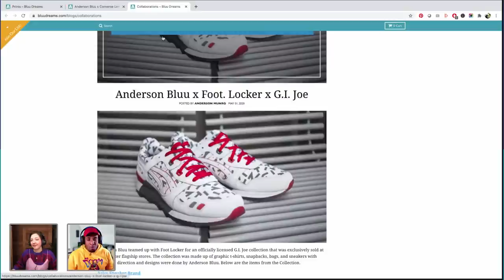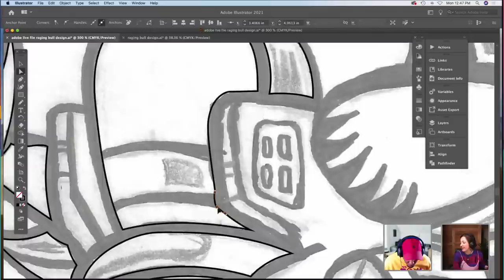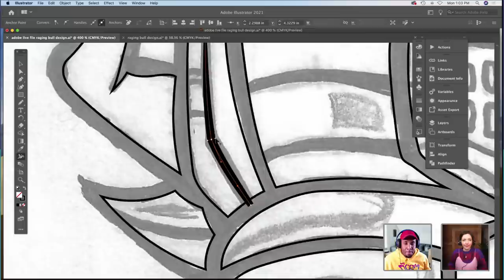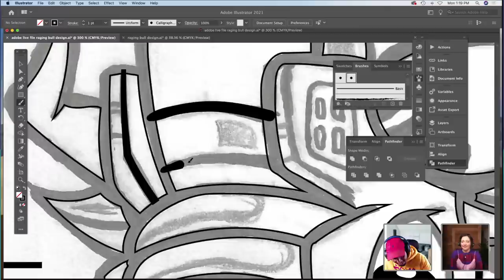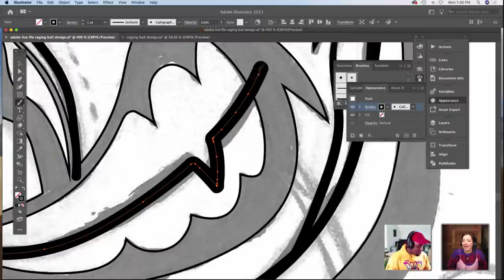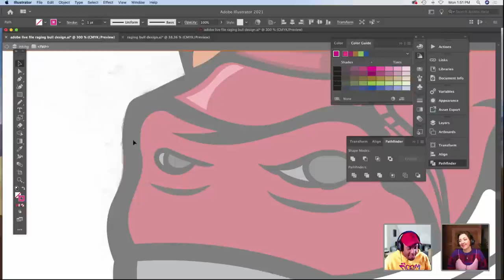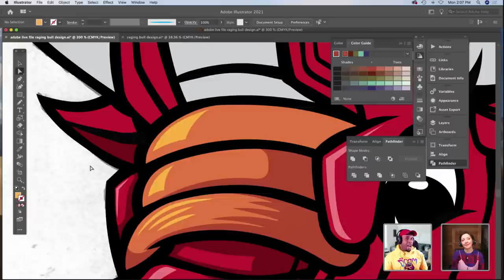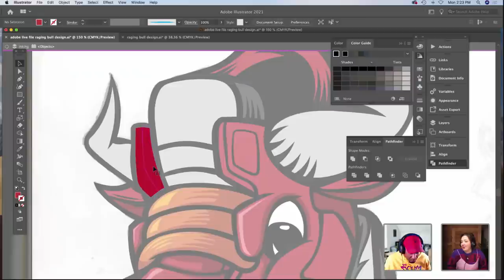Drawing Pop Art Street Wear with Anderson Bluu - 1 of 2 | Adobe Creative Cloud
Join artist Anderson Bluu on Adobe Live as he creates pop drawings for street wear. This week, Anderson will use color, patterns, and custom brushes to breathe life into his detailed drawings.

Guest Anderson Bluu is a pop artist and sneaker artist based in New York

Host Kathleen Martin is an illustrator and Adobe Live host based in Ohio

Chapters
00:00 Start
2:00 Intro to Anderson’s Work
3:28 Intro to Today’s Project
4:00 Anderson’s Sketching Process
5:40 Using the Pencil Tool to Block Out Shapes
7:20 Anderson’s Favorite Sneakers
8:35 Where Anderson Gets His Inspiration From
12:50 Focusing Artwork on a Demographic that You’re Familiar With
20:10 Benefits of Using the Pencil Tool
24:45 Benefits of TikTok
29:30 Why Anderson Started a Clothing Brand
33:13 Adventures in Design Podcast Shoutout
34:35 Anderson’s Dream Clients
36:55 Editing Brush Stroke Settings in Illustrator
40:43 Tips to Keep from Social Media Burnout
44:23 Making Shapes in Illustrator
48:10 Editing Calligraphy Brush Settings
53:50 How Anderson Got His Art Education
57:15 Adding Triangle Details to Bull Horn
1:05:45 Outline Stroke Around Entire Design
1:10:35 How to Make a Stitch Line with a Single Stroke
1:12:20 Adding in Color
1:16:20 Anderson’s Color Shading Process
1:17:45 Re-Color Artwork Tool
1:21:50 Talking About Adobe MAX
1:33:25 Anderson’s 2021 Creative Goals
1:40:35 How Anderson Started His Online Store
1:48:30 Summary of Today’s Stream